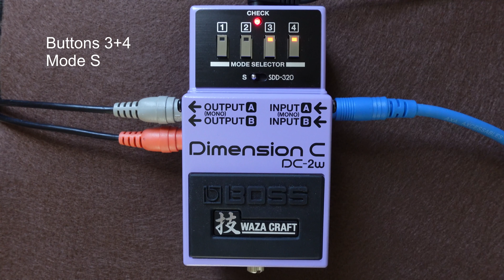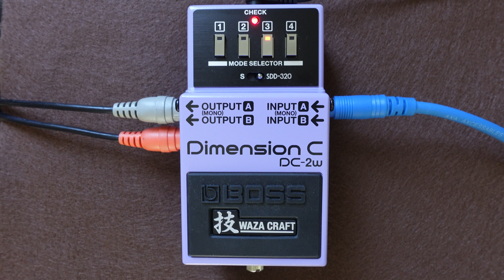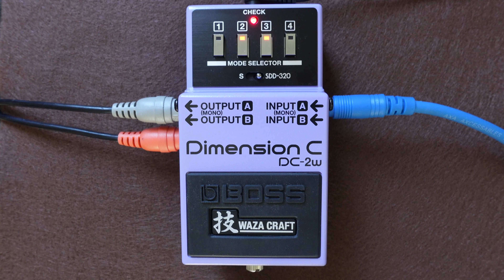Boss DC-2w Dimension C and Bass: Demo and Sounds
Here’s a demo and sound examples of the Boss DC-2w Dimension C Waza Craft pedal. No knobs on this one; the buttons go from subtle to higher rates and depth, but it’s always more tasteful than a typical modulation pedal. There’s two modes: S is the traditional sounds from the original DC-2 pedal and SDD-320 mode follows the sounds of boss’ original rackmount version. To my ears, S mode is a little warmer while SDD-320 is a little more hifi. I find different modes work better on different instruments. I used SDD-320 mode because my basses have enough low end.

I used a Fender American Original 60s Precision Bass with flatwound strings for the demo portion of the video, and a Rob Allen Deep 4 fretless with tapewound strings for the improv. Both basses go into a Universal Audio Volt 276 interface, which is connected to a 2022 iPad ProRecording in GarageBand without any additional effects.

Produced on an iPad Pro
Written and recorded by Jonathan Block

You can find my music on most streaming and download services including Apple Music and Spotify. Just search for “Jonathan Block” or “Synthetic Block”

…and a whole lot more effects apps from Audio Damage, Ruismaker, Bleass, FAC, and Eventide, among others